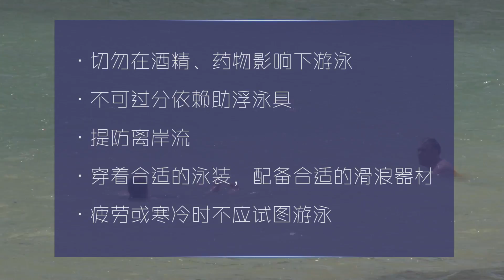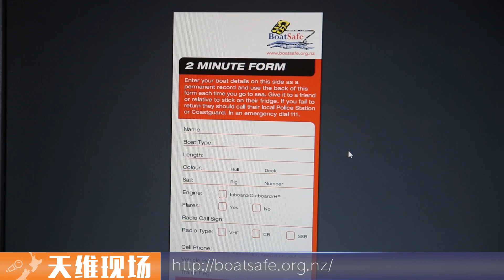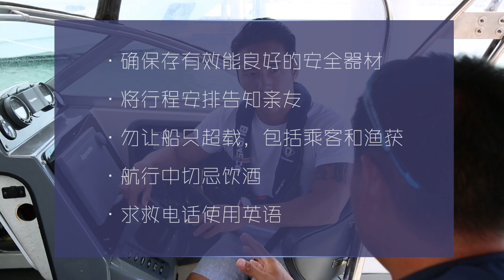在新西兰如何安全“玩水”？